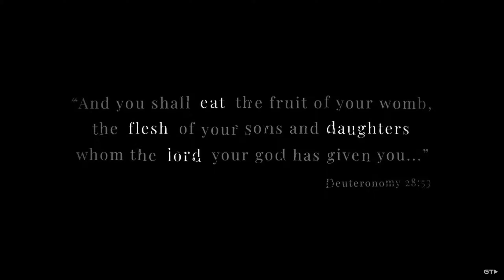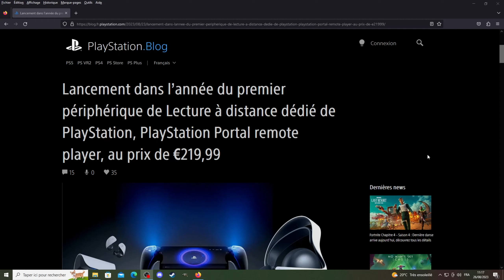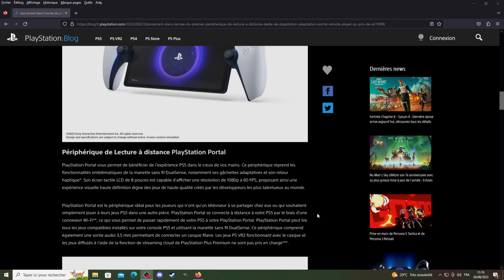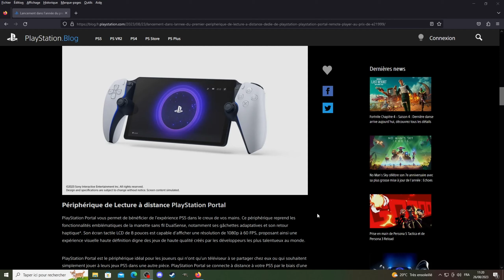KG News #3 : Little Nightmares revient, Playstation Portable en approche, Big Farm Switch...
Hello !
Troisième épisode de KG News, l'actu du JV, avec pas mal d'annonces Gamescom : l'arrivée d'un nouveau Little Nightmares, Tormented Souls 2 révélé, mais aussi un nouveau jeu de ferme sur Switch, une console portable Playstation...et d'autres news...

Bon visionnage !